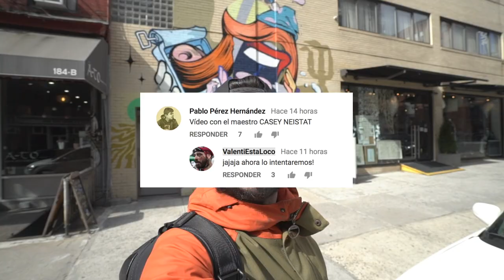A Conocer A Casey Neistat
Casey Neistat es el vídeo que más nos habéis pedido en Nueva York. Así que había que intentar conocerle como fuera!